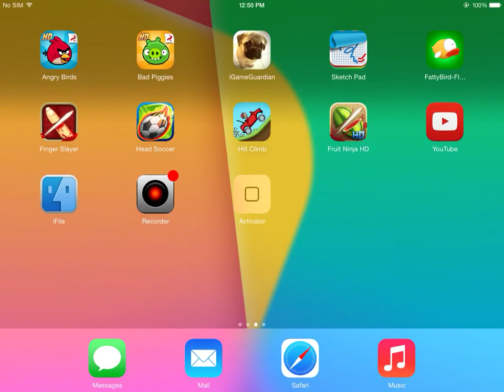Head soccer all costumes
Head soccer all costumes : head soccer  over 77 costumes